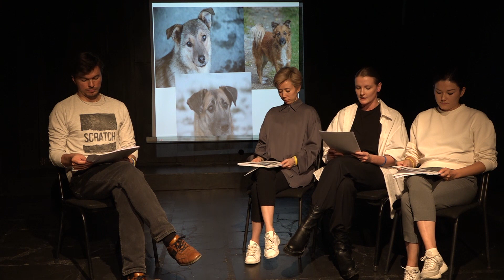ВОСЕМЬ СЛУЧАЙНЫХ БУКВ. Читка пьесы Н. Ковальчук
Драматург: Н. Ковальчук
Режиссёр: Антуан Дукравец

Съёмка: ARTPAROVOZ
Монтаж: Дмитрий Соболев

30 сентября 2022 года